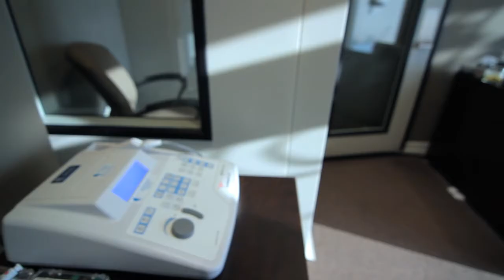Davidson Hearing Aid Centers - Family Living TV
Ottawa Family Living TV - Davidson Hearing Aid Centers, Ottawa ON
Video by Trending Media

Davidson Hearing Aids Centers, is Ottawas Family Hearing Solutions clinic.

If you are looking for Ottawa Family related activities and resources to check out daily Ottawa Blogs, Ottawa Recipes, Ottawa Contests, Family resources and directories, Ottawa Renovations, Ottawa Restaurants, Ottawa Private Schools, Ottawa Schools, Ottawa Birthday Parties, and many more Ottawa Family related items.